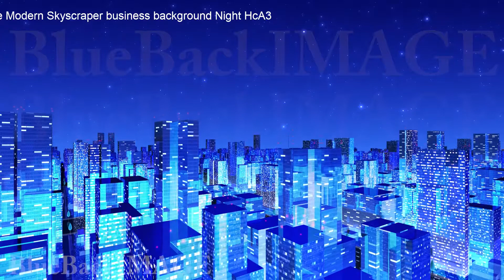City night Building Simple Modern Skyscraper business background Night HcA1 merged